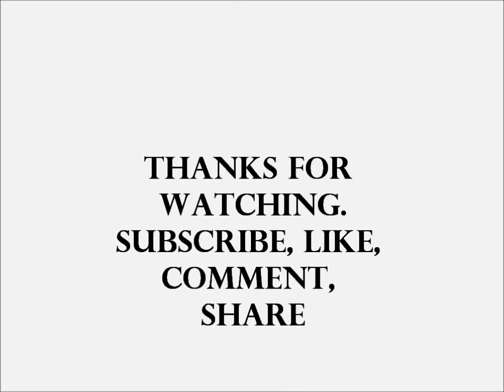Hallett's Bridge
Hidden away on the western side of Main South Road, O'Halloran Hill, is a reminder of colonial South Australia which most people would not even realize was there as they speed by. Hallett's Bridge, spanning Field River, built in 1867.